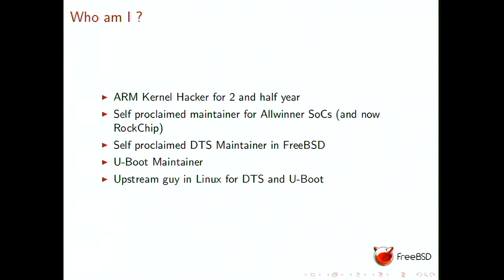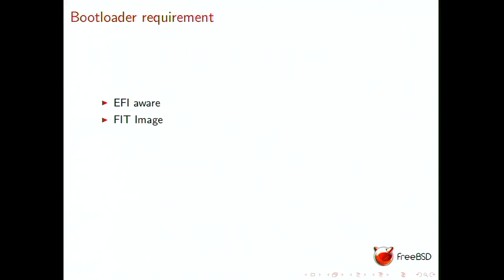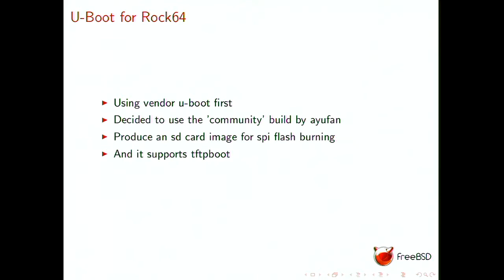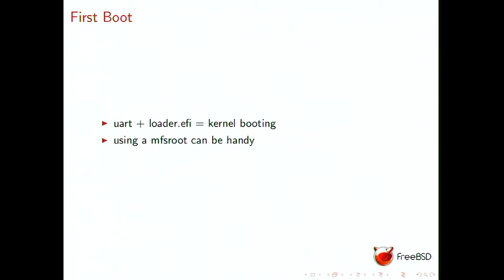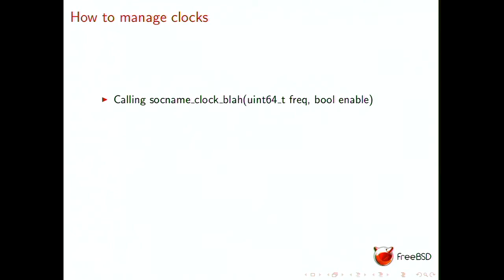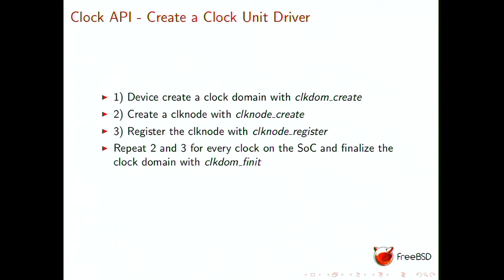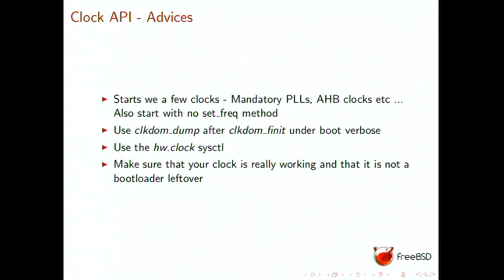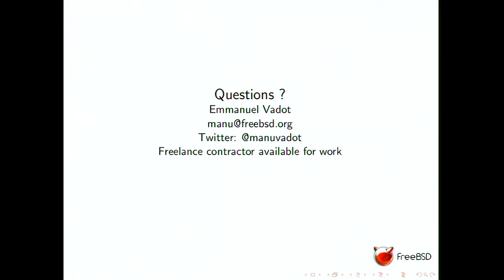Emmanuel Vadot: FreeBSD ARM32 ARM64 Porting to a new board -- BSDCan 2018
While porting FreeBSD to a new architecture can be hard and requires a lot of knowledge of a lot of the kernel subsystem, porting to a new board is much easier. We will take the Rock64 board from Pine64 for the exercise of porting FreeBSD to it and see what it take to have kernel booting for the first time and what are the next step when porting to a new SoC. Even if the Rock64 is an ARM64 board the step are the same for an ARM32 one.

During this talk you will learn what steps are needed for porting FreeBSD on a new ARM32/ARM64 board. We will take the Rock64 as an example for ARM64 and, if time permit, the Tinker board for ARM32. We will start by looking at resources on the board to make a list of task to do. Then we will look at how boot the FreeBSD GENERIC kernel on the board to see if we can, without SoC specific drivers, at least boot to multiuser mode. And finally we will see how to make a clock driver to allow kernel modules to enable/disable the component of the SoC.